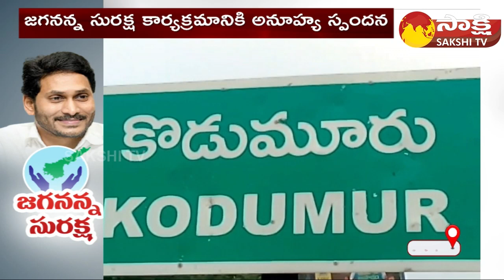Jagananna Suraksha Report All Over AP | Collector Gautami | CM Jagan